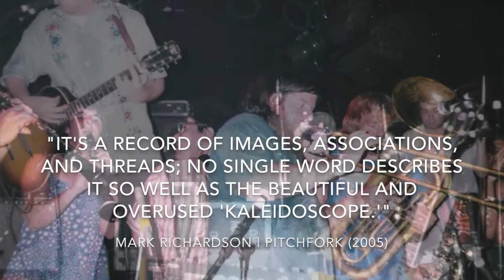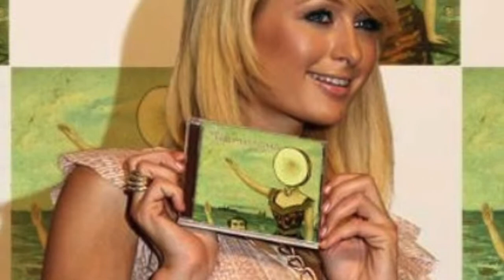In The Aeroplane Over The Sea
This video is about In The Aeroplane Over The Sea, a 1998 album by Neutral Milk Hotel.